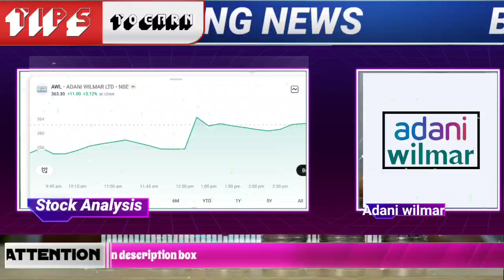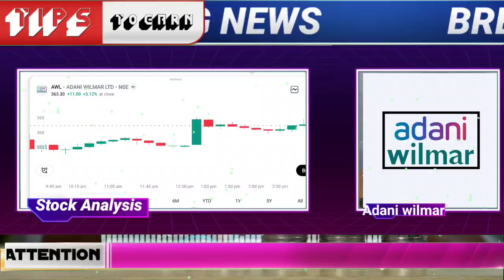adani wilmar share latest news | adani wilmer stock next target | adani wilmer long term target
🌟JOINING BENEFIT 🌟
1)DAILY MULTIBAGGER STOCKS NEWS🔥
2)STOCKS ANALYSIS 🔥
3)LATEST INDIAN MARKET UPDATE 🔥
4) stock market e books for free Pdf 😲
5)stocks market premium android apps